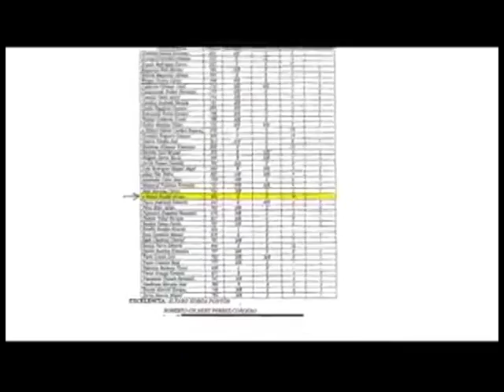EC445: La cantinflada ahora se lleva esta intervención jocosa de Álvaro Noboa